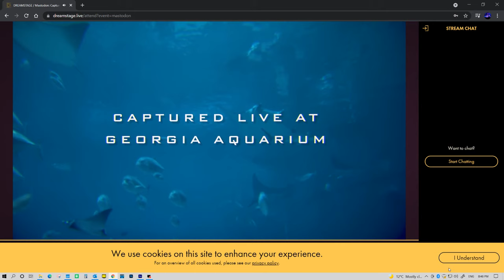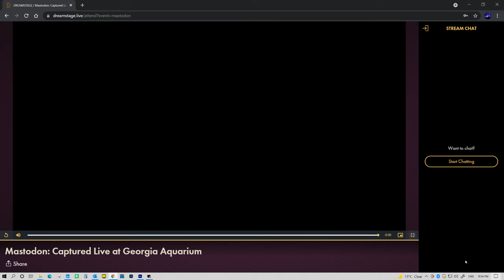MASTODON ACCOUSTIC IN AQUARIUM 16-7- 2021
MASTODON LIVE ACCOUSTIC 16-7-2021